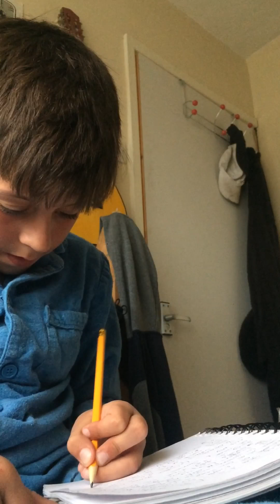Sneak peek of are song